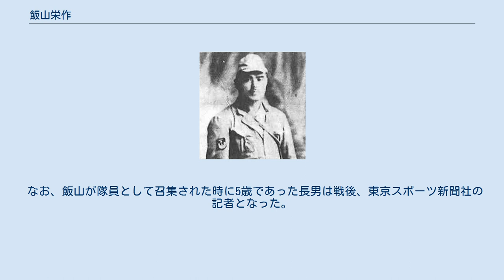飯山栄作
飯山 栄作（いいやま えいさく、1907年9月2日 - 1945年2月26日）は日本の柔道家（講道館7段、大日本武徳会教士）。
 戦前の全日本選士権大会を2度制したほか明治神宮競技大会や昭和天覧試合でも活躍するなど、当時の柔道界きっての強豪として知られた。
警視庁柔道教師などを務め後進の指導と柔道の発展に当たったが、太平洋戦争で戦死した。
 1907年、富山県高岡市の片原町に居を構える飯山竹次郎の家に長男として生まれる。
高岡商工実修学校在学中より横田喜義師範の元で柔道の稽古に励み、1925年に講道館へ入門して僅か3カ月後には初段位を許された。
翌26年には10月に2段となり、11月の第3回明治神宮競技大会では柔道競技（青年団の部）の勇組に出場、第3組の6人リーグ戦では6戦全勝で1位となったが、決勝リーグ戦では3勝2敗で鹿児島の平田進と岡山の谷佐田栄次に次ぐ3位に甘んじた。
 以後は前にも増して柔道の稽古に専心打ち込み、1927年より県立福野農学校（現・県立南砺福野高校）の柔道教師となって、1930年には講道館の4段位と大日本武徳会の精錬証を受けた。
同年11月の第1回全日本選士権大会に一般壮年前期の部で出場した飯山は、準決勝戦で朝鮮の木谷重利4段を移腰に破り、決勝戦では東京学生柔道界の花形である笠原巌夫5段と大接戦を繰り広げ、主審を務める三船久蔵7段（のち10段）の首を捻らせたものの選士権獲得はならず。
それでも、このように柔道家として順調に出世し名を馳せた飯山は、翌31年7月には5段位に列せられた。
 その後、1931年9月に警視庁に入り東京市深川区（現・東京都江東区）に本拠を置き巡査となった飯山は、独自の級制度を設ける警視庁ですぐにこれを受験し3級に合格。
1932年には東京水上警察署の助手を任ぜられ、1933年警視庁柔道教師を拝命した。
 この頃から4~5年が飯山の選手としての最盛期であり、身長170cm・体重79kgという中型の体躯ながら右の内股、体落、小外刈を得意とし、足払も巧みで、特に小外掛や小外刈から内股に展開し、更に小外刈へ変化するという連絡技に長けていたという。
また越中人らしい粘り強さも武器の1つであった。
 競技歴としては、1932年の10月11日と12日に陸軍戸山学校演習場で開催された第4回全国警察官武道大会に警視庁3級で出場し、準決勝戦で北海道の樫村実3段を出足払、決勝リーグ戦では大阪の神原良太郎4段を大外返で、福岡の境慧5段を内股でそれぞれ降し、優勝した飯山は瞬く間に“警視庁に飯山あり”とその名を知られる所となった。
 続く11月の第3回全日本選士権大会の一般壮年前期の部に第2区代表として出場した飯山は、朝鮮柔道界の傑物と知られた池化竜4段に体落で畳を背負わせ、大阪の小谷文治郎4段を小外掛に破って、優勝を決めた。
主審を担当した田畑昇太郎8段（のち10段）をして「飯山強し」と言わしめている。
 1934年5月の皇太子殿下御誕生奉祝天覧武道大会には指定選手として出場、予選リーグ戦で埼玉の曽根幸蔵6段、茨城の川上忠5段を相手に勝利を収めたが、宮崎の緒方峻6段に優勢で敗れて決勝リーグ戦出場はならず。
 同年9月の内地外地対抗試合では内地軍8将に抜擢され、外地軍大将の神田久太郎6段を得意の内股で宙に舞わせ、内地軍に7人残しの大勝をもたらした。
 1935年10月の第5回全日本選士権大会では、日本柔道界の最高峰とも言える専門壮年前期の部に前々大会と同じく第2区代表として出場し、準決勝戦で武道専門学校出身の瀬戸口新吉5段を小外刈、決勝戦で後藤三郎5段も同じく小外刈で降して優勝を果たした。
審判は、準決勝戦が佐村嘉一郎8段（のち10段）、決勝戦が三船久蔵8段（のち10段）であった。
 なお、飯山はこの間1934年3月に大日本武徳会の錬士号を、同5月に教士号を受けている。
1936年2月には講道館6段となり、同年4月に福岡市で開催された第1回全日本東西対抗大会に東軍八将として出場、西軍九将の高木栄一郎5段と引き分けた。
 1943年に家族に贈られた 軍服姿の生前最後の写真 1938年に関東州警察部に招聘された飯山は、柔道教師として大連市に渡り、州警察のほか大連一中の教師を務めて柔道の普及・振興に尽力した。
 一方、渡満後も引続き選手としても活躍し、1939年7月16日の東京学生連合対全満州対抗試合に...